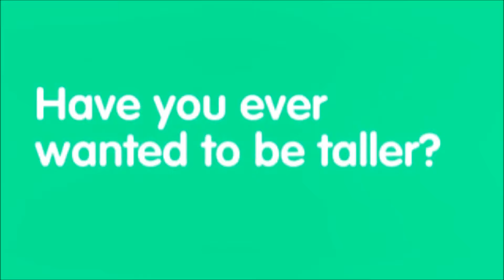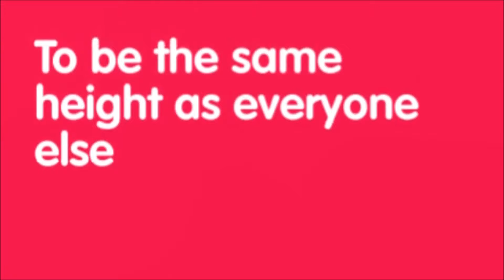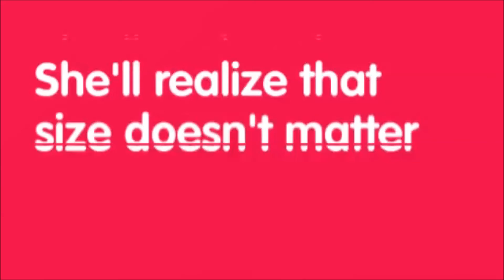Short Book Talk and Book Trailer